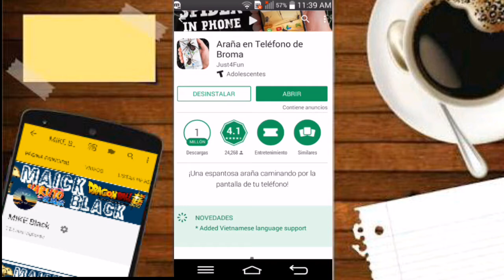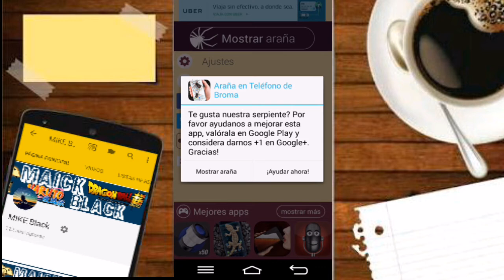LA MENTIRA SOBRE LA (ARAÑA Y SERPIENTE) EN FACEBOOK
ESPERO QUE LES GUSTE ESTE VIDEO CONPARTAN PARA QUE TODOS VEAN ESTE VIDEO